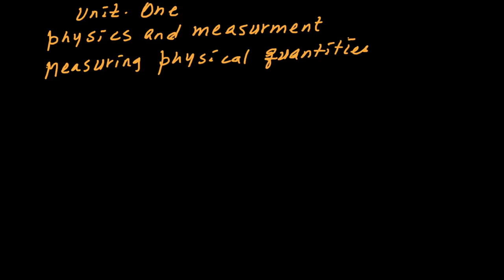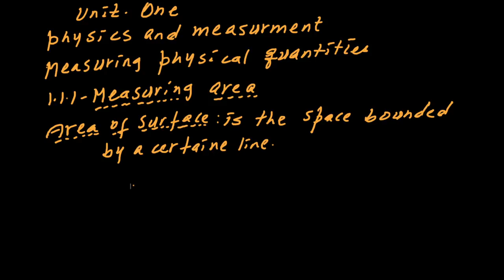Grade 8 physics | ክፍል 1